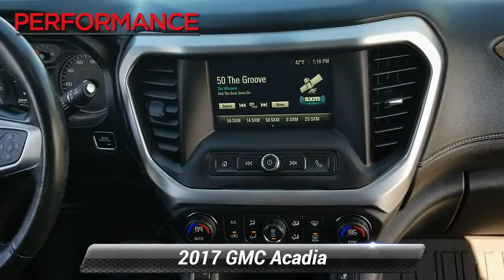Used 2017 GMC Acadia SLE, Sinking Spring, PA VH7626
Refined and better than ever, our 2017 GMC Acadia SLE-2 AWD in Ebony Twilight Metallic will exceed your expectations! Powered by a 3.6 Liter V6 gets you moving with 310hp and is paired with a 6 Speed Automatic transmission with advanced stop/start technology. With this All Wheel Drive SUV, you'll score near 25mpg on the open road and enjoy responsive handling with functionality that will help you take on your day with ease. Sleek and stylish, this Acadia's design exudes elegance with LED running lights, fog lights, roof rails, and beautiful wheels.Enjoy a wealth of intuitive technologies in this SLE-2 including remote ignition, keyless ignition/entry, heated front seats, a power liftgate, a driver information display, tri-zone automatic climate control, and a leather-wrapped tilt-and-telescoping steering wheel. Staying safely connected and in control is easy with Bluetooth, a prominent touchscreen, the IntelliLink infotainment system, available WiFi, and an incredible sound system with available satellite radio, Apple CarPlay, and Android Auto.Drive with confidence with GMC knowing you've got a rearview camera, anti-lock brakes, stability and traction control, airbags, OnStar emergency telematics and even a system that reminds the driver to check the backseats for passengers before leaving. Give your family the security, performance, and comfort that only come from owning an Acadia SLE! Fun, Fast, and Transparent Buying Process!

[RLVID:7036:6dd7df13527e9c5e:92ac99423cd56add:1]